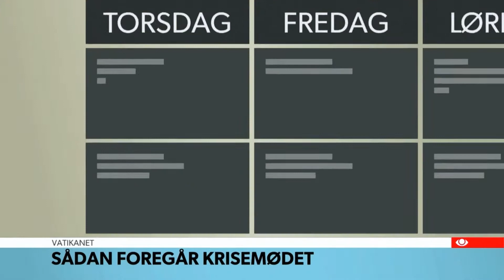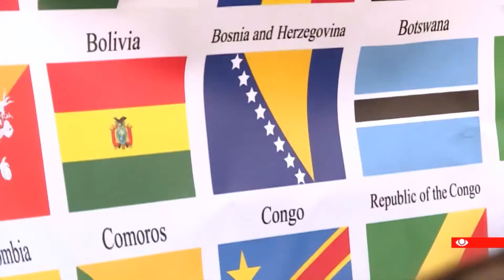Vatikanet: Fire dages topmøde om sexmisbrug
Pave Frans har åbnet en skelsættende konference i den katolske kirkes højborg om seksuelt misbrug i kirken.

Budskabet fra paven er, at den katolske kirke vil lytte til ofrene, som søger retfærdighed, og at ofrene forventer "konkrete og effektive midler" til at komme seksuelt misbrug til livs - ikke blot komme med fordømmelser, beretter nyhedsbureauet Reuters.

Konferencen er pavens måde at vise, at den katolske kirke tager misbrugsskandalerne seriøst, siger Jakob Egeris Thorsen, lektor i teologi ved Aarhus Universitet.

- Han vil på globalt plan proaktivt vise, at det er noget, som kirken tager meget alvorligt, og han vil vise, at man er klar over, at det ikke nødvendigvis kun er de steder, hvor man har fået rapporter om misbrug, at den er gal, siger han.

- Paven viser det frem og siger, 'vi er nødt til at få vasket noget af vores snavsede vasketøj offentligt'.

Kirkeligt misbrug er vigtigt at få diskuteret, lyder budskabet fra den katolske biskop i Danmark, Czeslaw Kozon.

- Det er klart, at vi ikke bare kan sige, at nu har vi hørt nok. Det er et stort problem, som skal tackles grundigt, så vi virkelig kan sikre, at der ikke sker noget lignende i fremtiden, sagde han til DR Nyheder, inden han rejste til Rom for at deltage i topmødet.

Jakob Egeris Thorsen peger på, at misbrugsskandalen i den katolske kirke har været forskellig fra land til land.

Afsløringer har dokumenteret talrige eksempler på misbrug i lande som USA, Irland og Australien, mens der endnu er tavshed i andre lande.

I fremtiden lurer flere afsløringer, vurderer lektoren.

Kilde: TV Avisen. DR1,21. februar 2019
Samt: dr.dk/nyheder/udland/krisemoede-i-vatikanet-paven-lufter-det-beskidte-vasketoej-offentligt